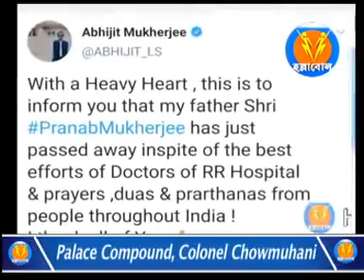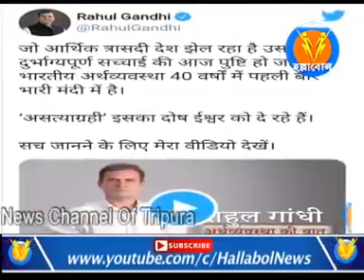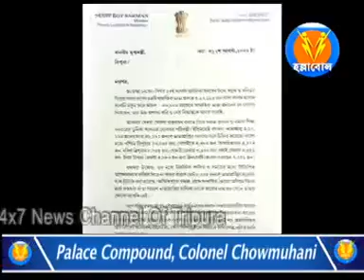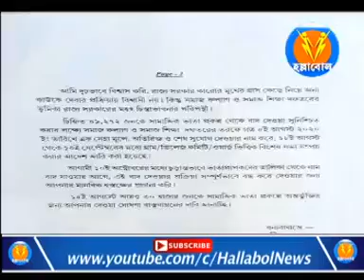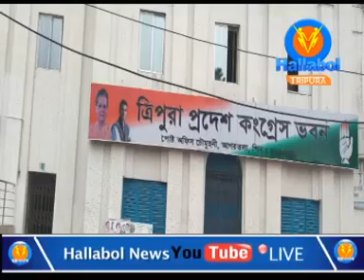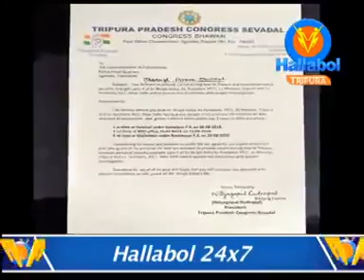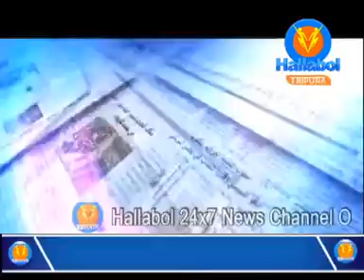Special News Bulletin @10PM (31-8-20)